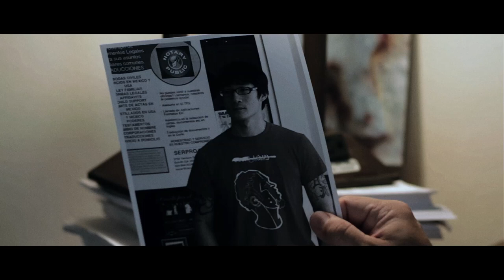blackhats Official Trailer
"blackhats" is a cyber action thriller about Elisha Flemming a peaceful Fugitive Recovery Agent who has just returned back to the profession part time and has decided to selectively apprehend only white- collar criminals.

His new way of thinking is in jeopardy when a co-worker, the tough as nails Janelle Ortiz receives a disturbing phone call from her eccentric brother Jacob that his life is in imminent danger.

Knowing Jacob and his friends who are extreme gamers are out on bail and that they have not reported in to her at the bail bond agency. Janelle enlist Elisha to help her locate her sibling because she fears the worst.

In doing so, they uncover that Jacob and friends who are known to the underground computer community as PANGEA are being tracked by an elite FBI group called C.A.T., and by an extremely dangerous bounty killer named Tillman who was once a mentor to Elisha.

With time of the most essence, and not on their side Elisha and Janelle must out flank the other two entities before the group members are captured or killed.

"blackhats" is an indie mini blockbuster with the spirit and brilliance of The Bourne Series. The charismatic flare of "Swordfish" and the impactful secret of "The Usual Suspects"

This is blackhats Official Trailer
This is Black hats Official Trailer

Director: Laron Austin

Cast: E. Roger Mitchell - Errol Sadler - Doris Morgado - Ted Huckabee - Neko Parham - Cheri Christian - Vince Canlas - Samantha Worthen - Dan Caudill

Producers: Bennie Swint - Martin L. Kelley - Errol Sadler - Laron Austin - Eddie Singleton

Writers: Martin L. Kelley - Eddie Singleton